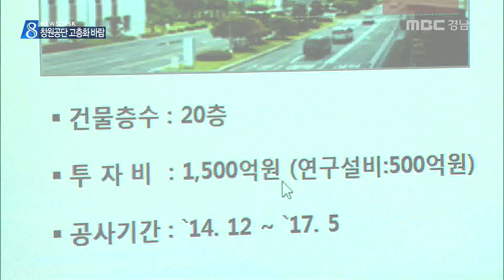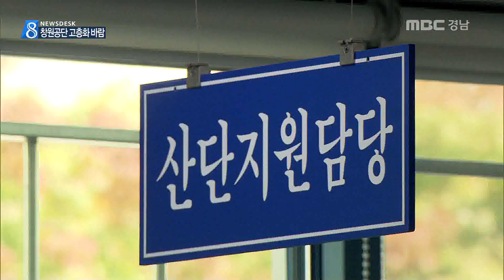MBC경남 뉴스데스크 2014 10 16 '고층화 시대' 열리나?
창원 국가산업단지에
고층화 바람이 불고 있습니다.

창원산단을 질적으로 고도화시켜야 한다는
요구가 거세지고 있어
고층화 추세는 속도를 낼 것으로 보입니다.

창원공단에서 10층이 넘는 건물은
SK 테크노파크가 유일합니다.

중소기업 700여개사가
입주해 있는 대표적인 아파트형 공장입니다.

하지만 머잖아
'최고층' 자리는 내주게 됐습니다.

LG전자가 1,500억원을 투자해 20층 규모의
연구개발센터를 짓기로 했기 때문입니다.

2017년이 되면 공단내 '최고층' 건물은
LG전자 연구개발센터로 바뀌게 됩니다.

조성진 LG전자 사장

공단내 '고층화 바람'은
앞으로도 더 거셀 것으로 보입니다.

창원공단의 첨단기술 수준이 2000년
38.4%에서 2010년에는 11.6%로 주저앉은 반면,
낮은 수준의 공단을 뜻하는 중저위 기술
수준은 같은 기간 30% 포인트나 올라
공단의 구조 고도화가 시급하기 때문입니다.

창원시가 기업을 '을'이 아닌 '갑'으로
대접하겠다며 기업 규제를
대폭 완화하려는 움직임도
공단 고층화를 가속화시킬 것으로 보입니다.

최용균 경제정책과장

다만 '층수 제한'을 무분별하게 풀면
기업간 과당 경쟁이 벌어질 수 있습니다.

따라서 '층수 제한 완화'는 필요한 업종만으로
제한하고 융복합 기능을 강화하는 등
질적 고도화가 더 중요하다는 지적도 있습니다.

이천우 창원대 교수

창원산단의 '고층화'가 질적 성장으로
이어지도록 각계의 노력을 결집할 때입니다.

MBC NEWS 이종승